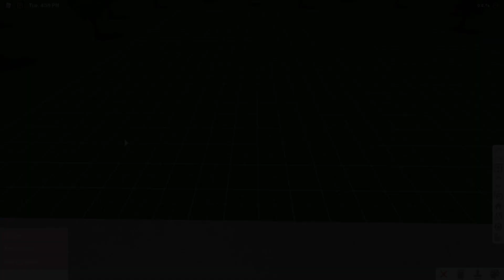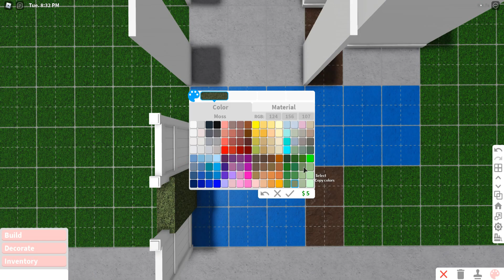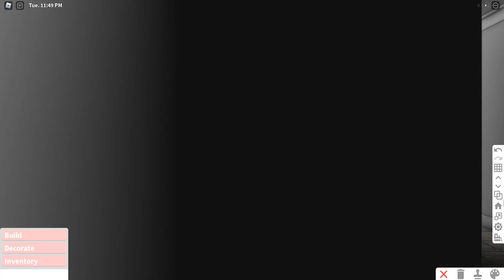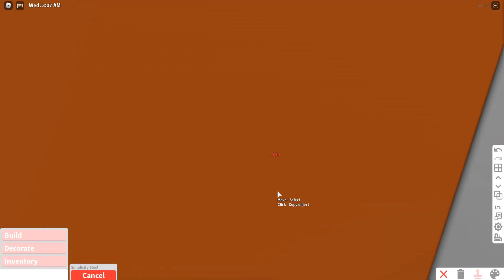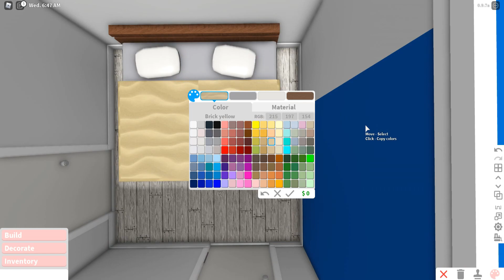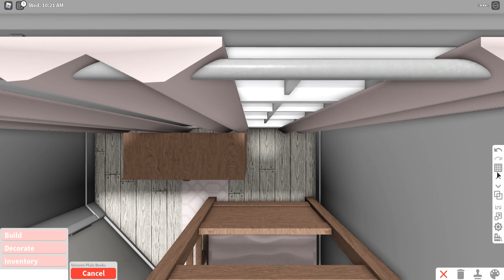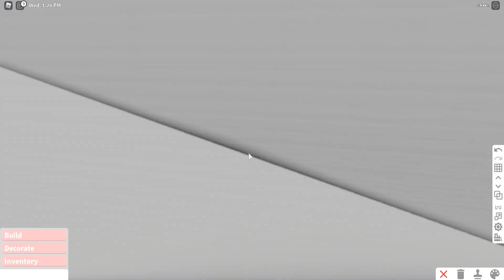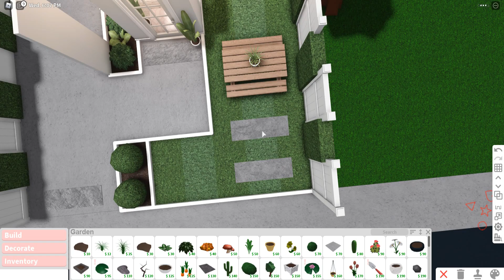Minami Oroi Bloxburg Speedbuild and Tour Budget Light Blush Family Roleplay House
* Gamepass Used:

-  None!

- 1 Car Port
- 1 Living Area
- 1 Kitchen
- 1 Dining Area
- 2 Bedroom
- 1 Nursery Room
- 1 Bathroom

This Family Roleplay House Could Fit 6 players.
4 Adult/Teens/Kids and 2 Baby

 FaQ

UwU